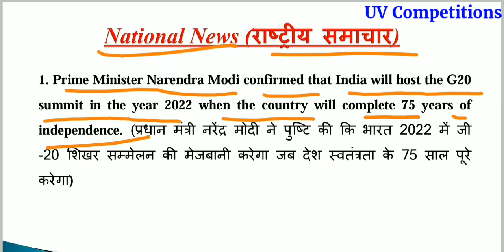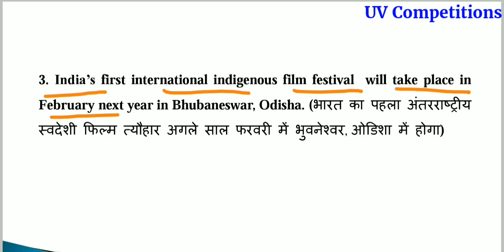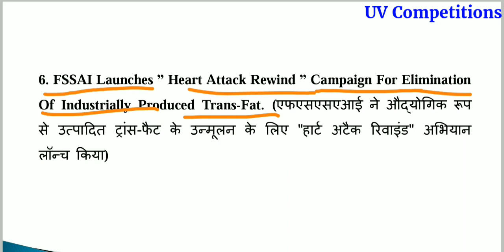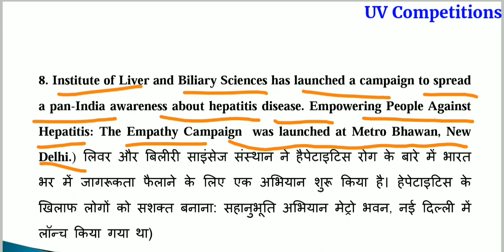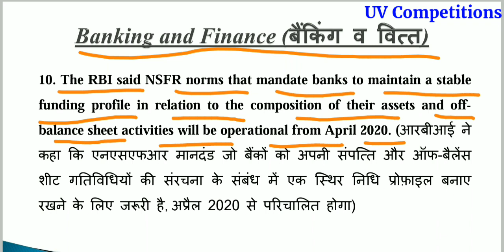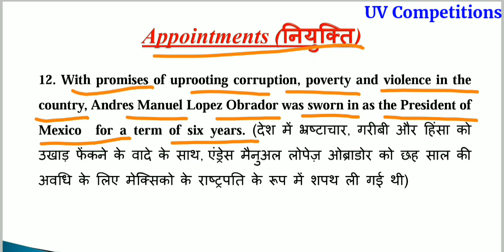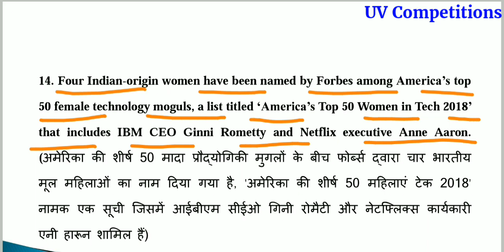Daily Current Affairs GK updates 03 December 2018 in Hindi & English for UPSC, SSC, Banks Exams